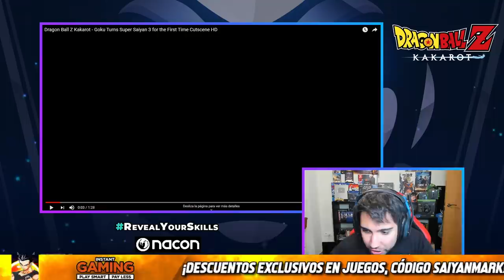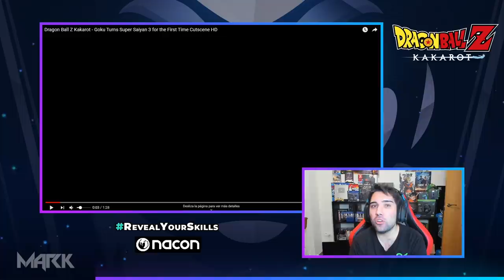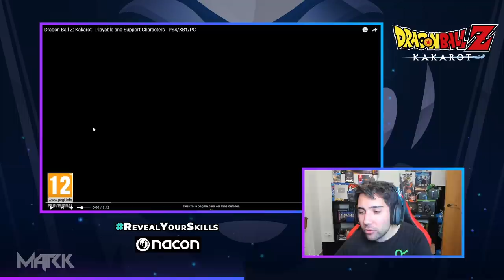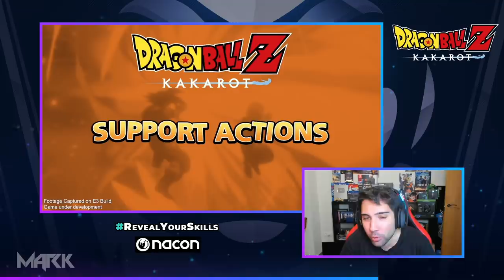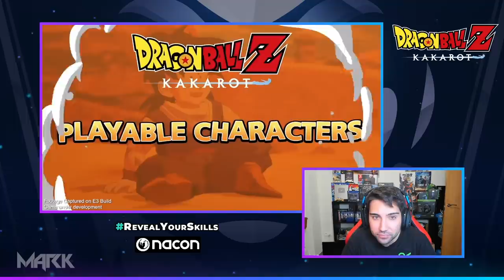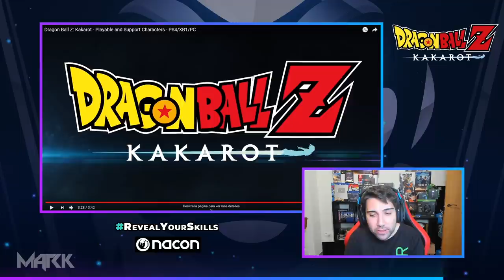EL MEJOR P*TO JUEGO DE DRAGON BALL Z